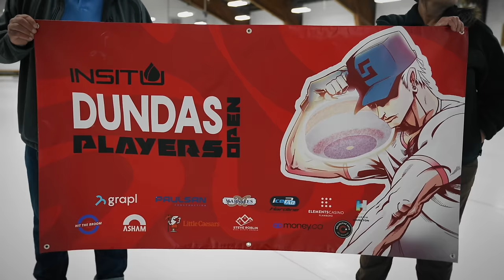LOCALS VS. Olympic Gold Medal Curlers (BEAT THE CHAMP 1v1 for $1000!)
We travelled to Dundas Ontario Canada for the Players Tour, 'Players Open' to debut a special new series called BEAT THE CHAMP!

In this episode we host 6 time world champion, and reigning Olympic gold medalist in curling, Nik Edin, and we're joined by world champions, Tyler Tardi (Team Koe) and Karlee Burgess (Team Jennifer Jones) to a single shot 1v1 competition!

The rules are simple: YOU CHOOSE THE SHOT! Make your shot better than the champ to win $ and prizes!